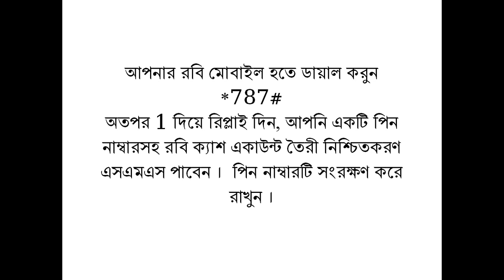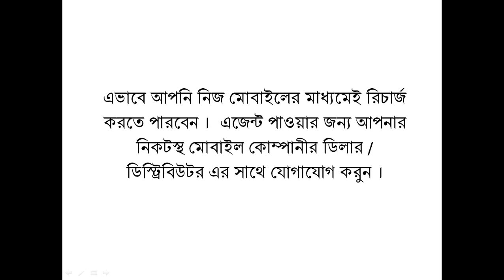Palli Bidyut Prepaid Meter Recharge Quick System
Our Technology Community Tech Solution 24

Our News Community News24 Bangladesh